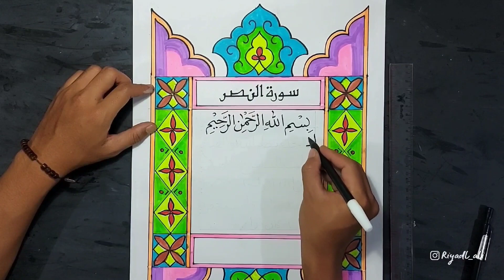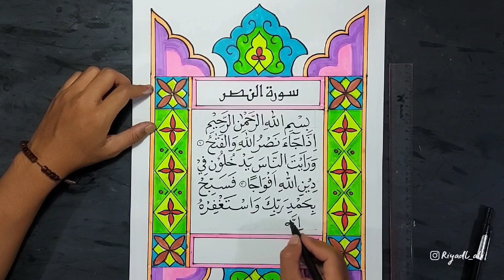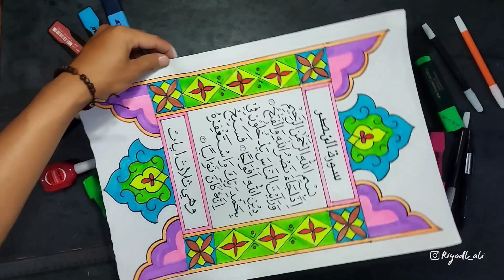ini nih yang paling Mudah dan Sederhana | Hiasan Kaligrafi QS ANNASHR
Kaligrafi Untuk Pemula Sangat Mudah & Sederhana.
Cocok untuk Perlombaan Anak usia SD/SMP.
Alat-alat yang diperlukan
- Kertas ukuran A3
- Pensil, penghapus, penggaris
- Stabilo berbagai warna
- Spidol Snowman kecil
- dll